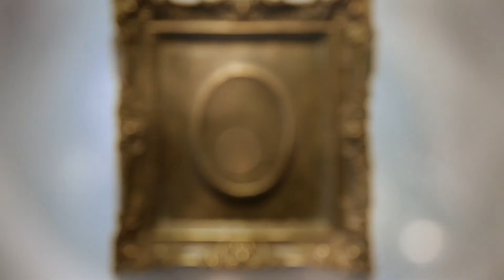artist LEO KRUKOWSKI interviewed by JE SIMPSON at OFFSITE CONTEMPORARY on February 8, 2018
I was interviewed about LIONIZE, my series of bronze paintings, by Jonny Edwin Simpson at Offsite Contemporary on February 8, 2018. Here are some highlights.